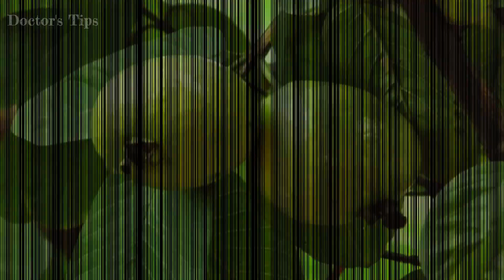শুধুমাত্র ৪ দিন এইভাবে ব্যবহার করুন চুল পড়া কমে এত লম্বা হবে যে সবাই আপনার চুল দেখতে আসবে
বর্তমান সময়ে চুলের সমস্যায় কম বেশি আমরা প্রত্যেকে ভুগি। চুল পড়ে যাওয়ার সমস্যা এখন প্রায় প্রতি ঘরে ঘরে।দামী স্যাম্প হোক বা অন্য উপায় চুলের সমস্যার সমাধান ঠিক যেন আর হতেই চায় না। তাই আজ আমরা আপনাদের জন্য ঘরোয়া পদ্ধতিতে চুল পরে যাওয়ার থেকে বাঁচার  উপায় নিজে হাজির